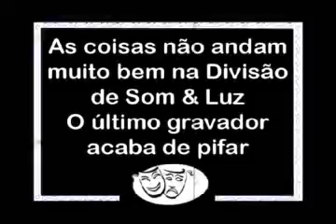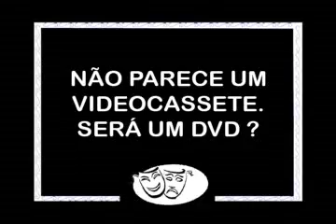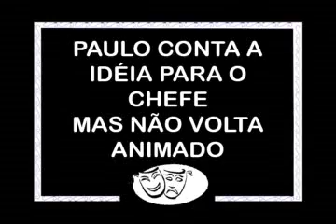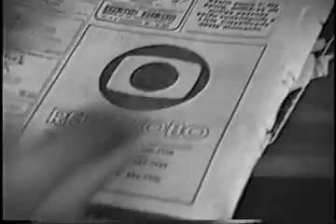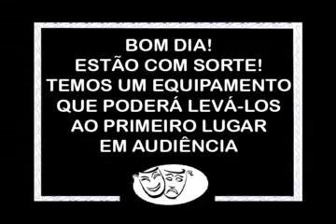Tempos Modernos, o video - Parte 1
Curta metragem baseado em fatos reais de Paulo Mauricio e Luiz Guedes nos primórdios da criação da Divisão de Recursos Audiovisuais da Varig. A Divisão foi extinta em Recursos Humanos e recriada com sucesso no Treinamento de Operações de Vôo onde funcionou até o fim da VARIG em 2003.